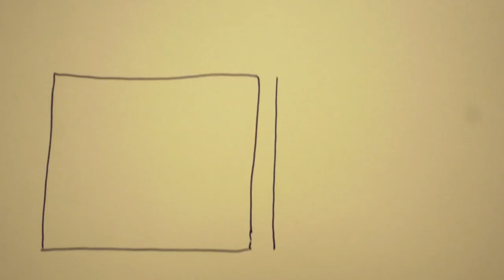Teaching You How To Take Shots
New Daily Vlog! No. 22. - See a few examples of shots that you should practice taking! And Lollapalooza advice for me!